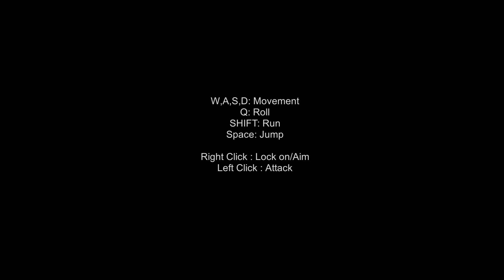Baby The Great Action Game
Fun action  sword fighting
Easy to pick up and play
For fans of hack and slash / Beat em up games
Suitable for both female and male players
Beautiful environment and scenery
*About this game

Author Studiohammergames